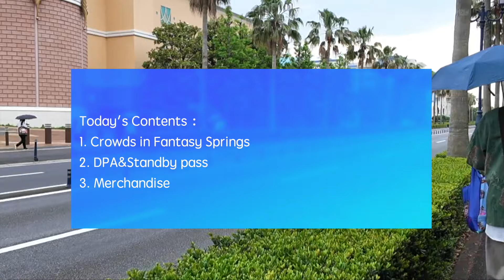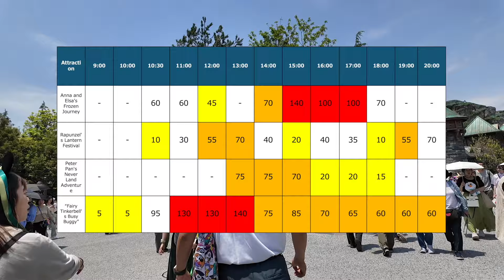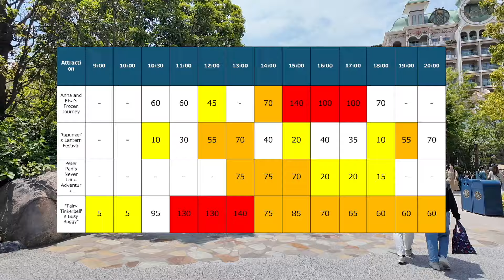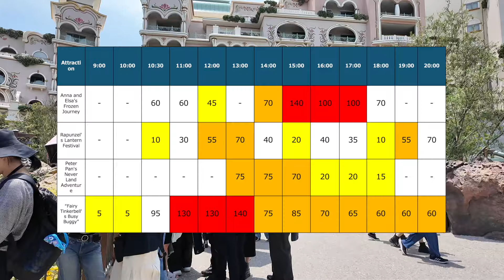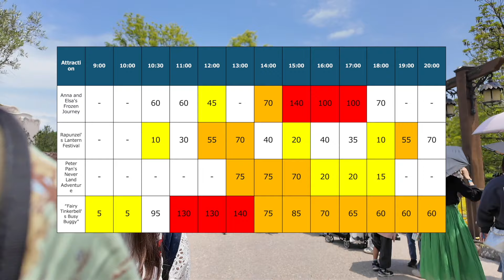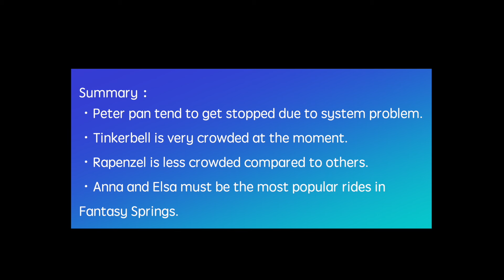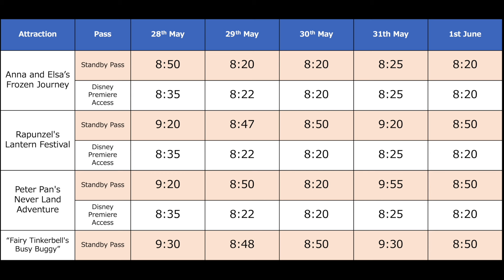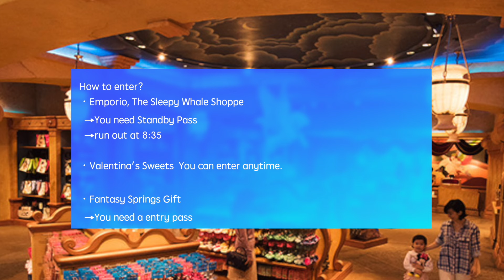TOKYO DISNEYSEA I finally went to Fantasy Springs Area! DPA & Standby Pass was very difficult.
I finally got in to Fantasy Springs. I will tell you how to get inside of it.
Actually, even I arrived at 6 AM, it was very difficult. Please check and see it!

TOKYO DISNEY RESORT Many Rules will be changed!! If you don't know it, you will fail so many things!

Tokyo Disneyland - Donald's Quacky Duck City and Space Mountain  5 Tips and Hacks you shoud know

Tokyo DisneySea | Fantasy Springs PLANNING GUIDE | It is less than 100days to open the new area

How busy is Tokyo DisneySea? Latest Planning Guide | You can get the tips you might not know

Tokyo Disneyland What you should do in the morning  | You should know it before you GO

The latest Tokyo Disneyland 5 tips and hacks! | You should know before you go in Winter

Tokyo Disneyland - 5 Tips and Hacks you shoud know before coming to the world's No.1 theme park

Tokyo Disney Sea - Basic 5 Tips and Hacks You shoud know before come to the amazing theme park

Are you plannning to go to Tokyo Disneyland or Sea?
Then check this video to understand the system of the theme park.
You may find something new. Enjoy the video!

・EQUIPMENT
■DJI Osmo Pocket 3

Hello! I woud like to make content about Tokyo Disney resort, especially Tokyo Disneyland and Disnea Sea.
Currently based in Tokyo near Disney Resort, I tell you how to enjoy Tokyo Disney Resort. As I go to Disney Resort once in a month, I use my extensive knowledge to create helpful videos filled with lots of useful information about the greatest theme parks in the world!